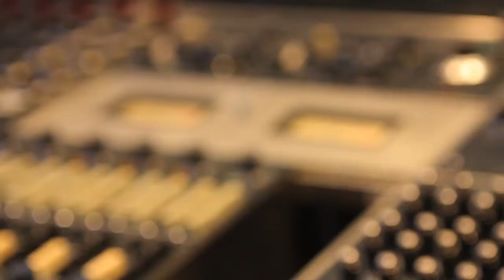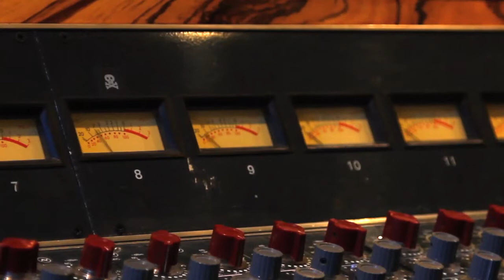Lord Buffalo at Public Hi Fi Studios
Lord Buffalo records their single, "Santa Elena" at Public Hi Fi Studios in Austin Texas as a part of the Red Bull Sound Select series and The Good Music Club.